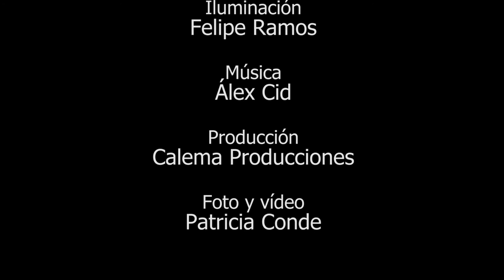Tráiler "Querella de Lope y las mujeres"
Tráiler de la obra teatral "Querella de Lope y las mujeres", dirigida por Ernesto Arias e interpretada por Carolina Calema.
También con la colaboración de Calema Producciones, Yolanda Pallín, dramaturga y escritora del guion, Felipe Ramos realizando la iluminación, Gustavo Brito en escenografía y Estrella Baltasar responsable de vestuario.